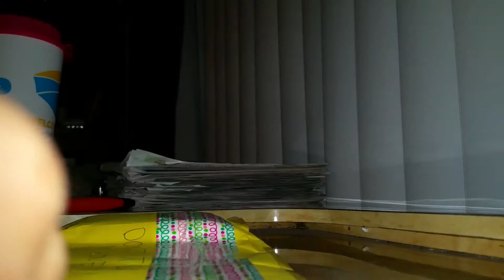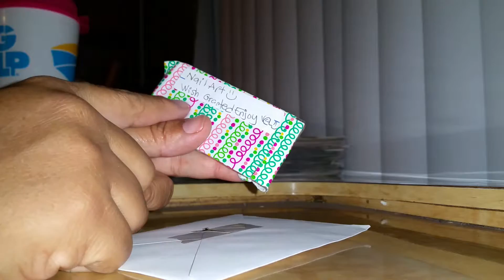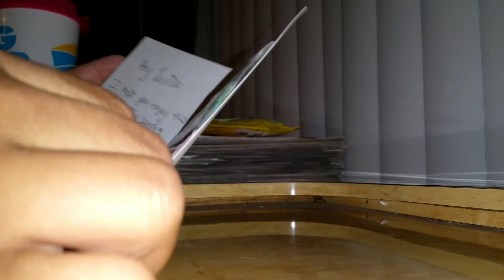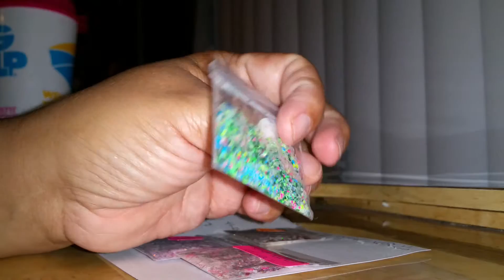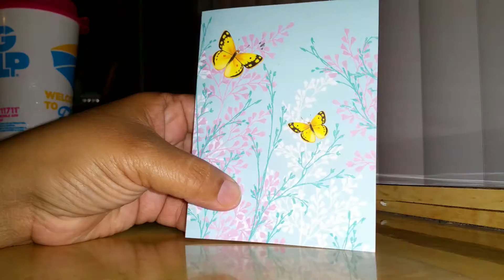Wish granted from lovelybutstrange miss v@l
Omg i so lv everything n the mixes oh my val thank u so much sweety